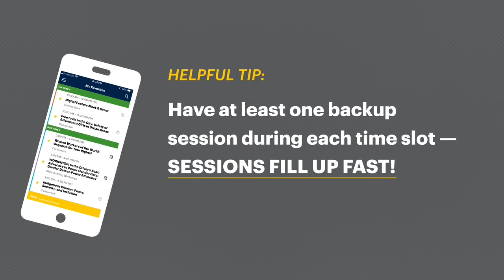The Power of Movements: What happens when many demand change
The Power of Movements will bring together founders and key catalysts of some of the today’s most important and influential movements. Movements which have transformed lives, changed the world, and have powered real, sustainable progress – for and with girls around the world.